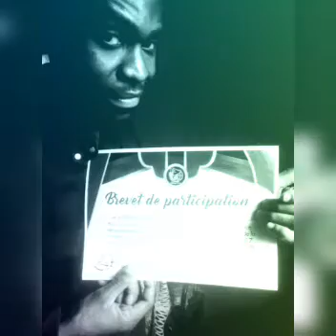Divine amour interprétation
mon Acapella combien/10